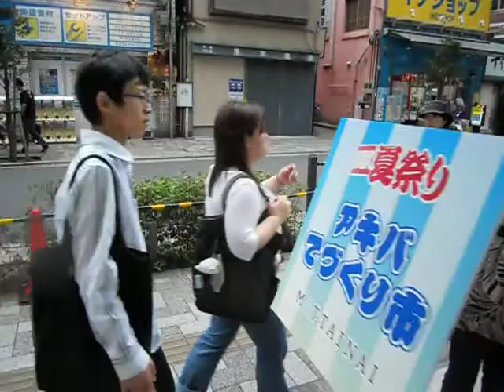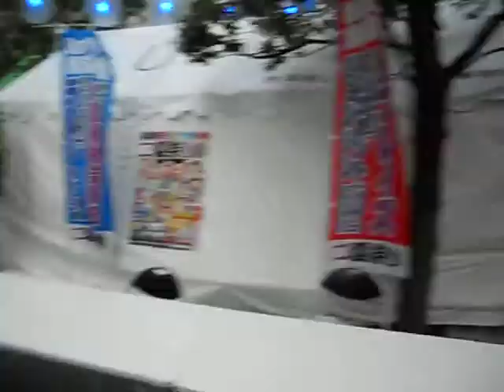Al Squall in Japan [Part 70] FINAL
Good bye Japan... con este video me despido.